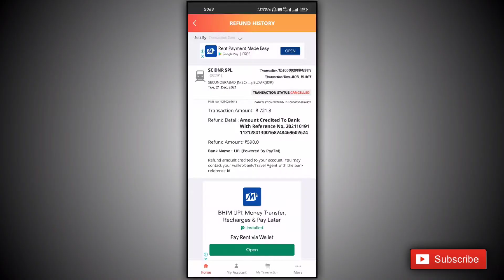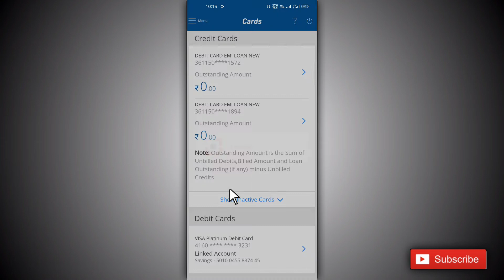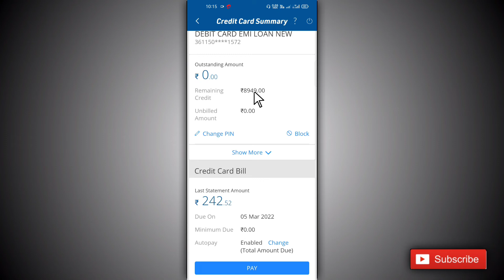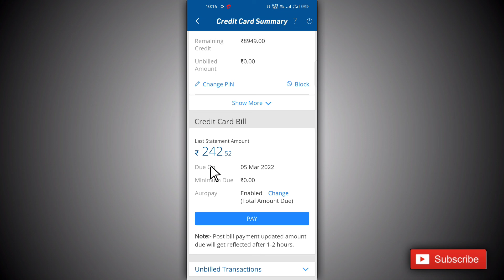Hdfc debit card loan order cancel emi genret / Hdfc debit card loan order cancel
Hii Friends 🙏
I'm Akil

अगर आपके मन में कोई 𝐂𝐨𝐧𝐟𝐮𝐬𝐢𝐨𝐧 हो तो आप मुझे 𝐃𝐢𝐫𝐞𝐜𝐭 𝐈𝐧𝐬𝐭𝐚𝐠𝐫𝐚𝐦 पर 𝐌𝐚𝐬𝐬𝐠𝐚𝐞 कर सकते हैं।
𝐈𝐧𝐬𝐭𝐚 𝐈'𝐝 - @𝐭𝐞𝐜𝐡𝟒𝐢𝐝𝐞𝐚

About This Video 👉 Dosto aaj ki es video me maine bataya hai ki agar ap hdfc debit card loan par koi bhi product order kar ke cancel kar diye hai or apka emi bhi genret ho gya hai to es video ko bina skip kiye pura jarur dekhiyega